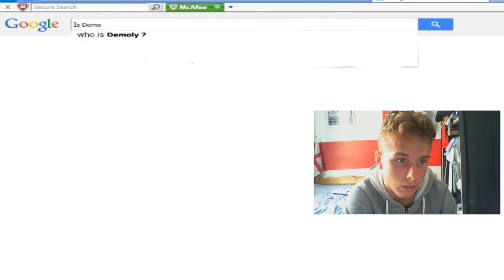What its all about ? @600 subs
What i post:
Funny content
Epic Fails
FIFA Rages.